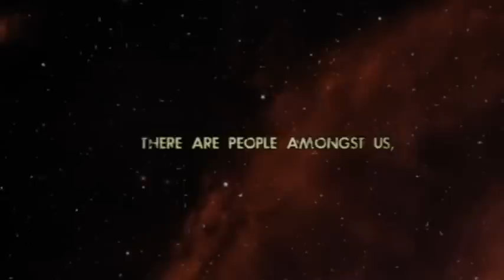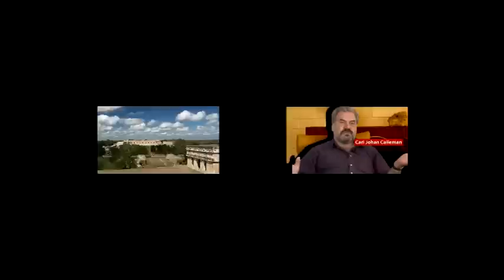The Mayan Calendar explained in The Alignment Within, the documentary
Mayan Calendar is explained.
The Mayan Calendar, invites you to think if you are in touch with the global and personal alignments that are happening now? Do you know how to us the Mayan Calendar to align yourself with these changes? In the process of tracking down the underlying meaning of the different belief systems, new ideas and connections emerged at the completion of the Great Mayan Calendar Cycle. But there is one concern retained throughout, which is not only related with the rare alignment of the December solstice sun with the Galactic Center.

Now we know that the Mayans used their calendar to be aware of this incredible alignment, so that is why they chose to end their calendar on December 21st, 2012. But the question is, what is the true meaning behind this rare galactic alignment depicted in the Mayan Calendar? What is the true message behind their sacred calendar?

In today's world more and more people are using the Mayan calendar worldwide, and now they found to be the perfect guidance to align their consciousness with the universe. But the main purpose of the Mayan calendar is not just about to discover the rare galactic alignment that would culminate in 2012, but to ultimately to connect the universe with the core of oneself, so finally at the end of the great cycle we all will recognize that the main purpose was to achieve an alignment within.

The Mayan Calendar Explained.